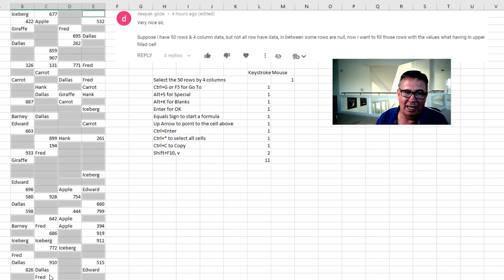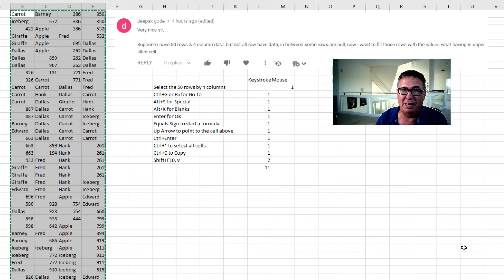Excel Efficiency: Fill Down in Just 11 Keystrokes - Episode 2367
Microsoft Excel Tutorial: Fast way to fill blank cells with value from above in Excel.

Welcome to Podcast 2367, where we will be discussing how to fill down in just 11 keystrokes in Excel. This is Bill Jelen from MrExcel, and today we will be addressing a common issue faced by many Excel users - filling blank cells with values from the cell above.

In this video, we will be using the example of Deepak, who has 50 rows and four columns with a lot of blank cells. Deepak, I know this can be a tedious task, but trust me, with just 11 keystrokes, we can get this done in no time.

So, let's get started. The first step is to select the data. Then, press Ctrl+G or F5 for Go To. In the Go To dialog, press Alt+S to select Special. This will open the Go To Special window. Now, press Alt+K for Blanks and hit Enter. This will select all the blank cells in your data - a great time saver, isn't it?

Next, we need to enter a formula to fill these blank cells with values from the cell above. To do this, type an equals sign (=) and then press the Up Arrow key. This tells Excel that we want to use the value from the cell above as our formula. Now, press Ctrl+Enter and voila! All the blank cells are filled with the value from above.

But wait, there's more! In some cases, you may want to convert these formulas to values. To do this, simply press Ctrl+* to select everything, then press Ctrl+C to copy. Now, if you have a right-click key on your keyboard, press that and then press V. If not, press Shift+F10 and then V. And just like that, we are done!

And that's it for today's podcast. I hope you found this tip helpful.

(00:00) Problem Statement: Fill Blank Cells with Value from Above in Excel
(0:10) Fill blank cells from the last value above in 11 keystrokes
(0:20) The 9 keystrokes to fill down in Excel
(0:54) Convert Excel formulas to Values
(1:06) Clicking Like really helps with the algorithm

In Podcast 2367, Bill Jelen demonstrates a quick method to fill down blank cells in Excel with the value from the cell above in just 11 keystrokes. Deepak's data consists of 50 rows and four columns with numerous blank cells that need to be populated with values from the cells above.

Here are the 11 keystrokes to accomplish this:
1. Select the data.
2. Press Ctrl+G or F5 to open the Go To dialog.
3. In the Go To dialog, press Alt+S to select "Special."
4. Inside "Go To Special," press Alt+K to select "Blanks."
5. Press Enter to confirm the selection. This will highlight all the blank cells in the selected range.
6. Type an equals sign (=) to indicate the start of a formula.
7. Use the Up Arrow key to reference the cell above.
8. Press Ctrl+Enter to fill all the selected blank cells with the value from the cell above.
At this point, the blank cells are filled with formulas that reference the cells above. To convert these formulas to values, follow these additional steps:
9. Press Ctrl+* to select the entire data range.
10. Press the right-click key (if available on your keyboard) followed by the V key. If you don't have the right-click key, use Shift+F10 and then V.
This will replace the formulas with their calculated values, effectively filling the blank cells with the values from above.

This video answers these common search terms:
how to fill in blank cells in excel from data above
how to fill blanks will value above cell excel
how to fill blanks in excel with cell above
how to fill in blanks excel from data above
how to fill in blanks in excel with row above
how to fill blank cells in excell withdata above
how to fill empty cells in excel with value above
how to fill up the empty cells with the data above in excel
how to fill in a blank in excel with the cell above
excel how to fill down without dragging
is there a formula in excel to fill in blank cells
how to get a formula to fill down excel
how to fill down formula in excel?
how to fill blanks excel formula
how to fill down in excel formula
how to fill empty cells in excel using if formula
how to down fill in excel
how to fill down multiple cells in excel